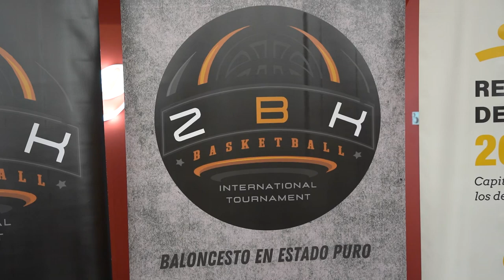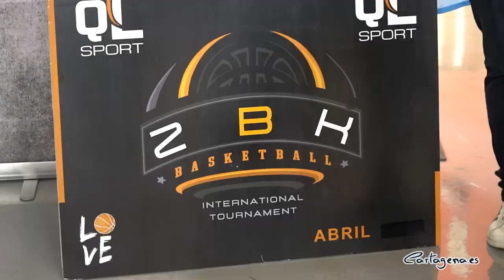El Torneo Internacional de baloncesto de alto nivel ZBK traerá 10 mil visitantes este Semana Santa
El baloncesto será el deporte protagonista esta Semana Santa, concretamente los días 6, 7, 8 y 9 de abril, fechas en las que un buen número de deportistas nacionales e internacionales se darán cita en Cartagena para disputar el Torneo Internacional de baloncesto de alto nivel ZBK.

Hasta 10.000 visitantes, entre deportistas y acompañantes, y un total de 89 equipos, seis de ellos internacionales, se darán cita en esas fechas en la ciudad, tal y como ha anunciado el concejal de Deportes, Álvaro Valdés, durante la presentación, este miércoles 22 de marzo, del torneo, en la también han comparecido el director general de Deportes, Fran Sánchez, el CEO de QL Sport, Nacho Macipe, y el coordinador del Club Estudiantes Cartagena, Rafael Lorca.

Valdés ha recordado la importancia del deporte como ‘elemento dinamizador de la ciudad, como este torneo que se va consolidando y queremos que sea fijo en nuestro calendario deportivo’ así como el buen funcionamiento del ‘binomio deporte-turismo’, afirmación que ha secundado el director general de Deportes.

El torneo tendrá su sede principal en Cartagena y se extenderá también a La Manga del Mar Menor, desarrollándose en varias instalaciones.

De este modo, los aficionados podrán disfrutar de manera completamente gratuita del baloncesto de calidad en el Polideportivo Cabezo Beaza, el Palacio de los Deportes, el Pabellón Central Wssell de Guimbarda, el Pabellón Los Dolores, el Pabellón Colegio Virgen del Carmen, el Pabellón del Colegio Maristas, el Pabellón del Colegio Franciscanos la Inmaculada, el Pabellón de las Canteras, el Pabellón de Deportes El Algar y el Polideportivo de La Manga.

En estos diez pabellones se enfrentarán, además de los equipos anfitriones, como son el Club Estudiantes Cartagena y el Odilo CB Cartagena, diferentes equipos como el danés Stenhus Basketball Academy, los suizos Swiss Hoops Academy, los Húngaros Budapesti Honvéd SE o las selecciones europeas traídas desde Global Team, Onill 5x5 y Next Hoops, entre otros muchos equipos nacionales como Movistar Estudiantes, Basquet Coruña, EBG Málaga.